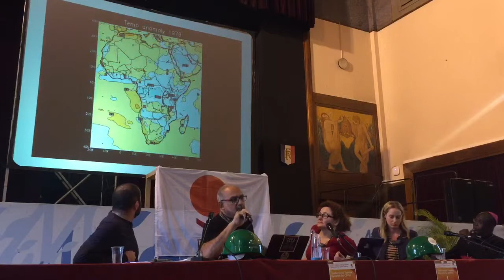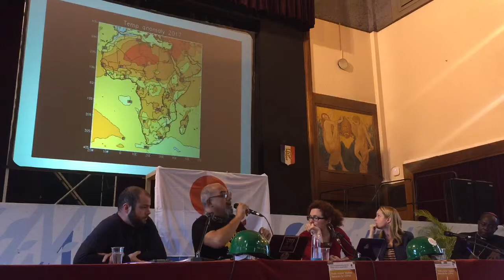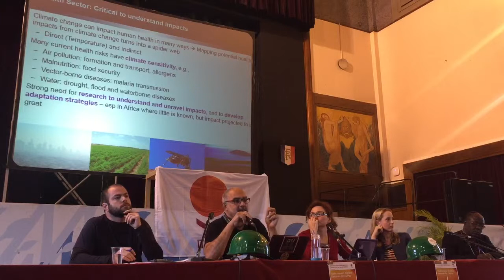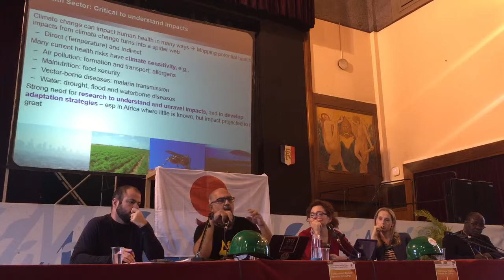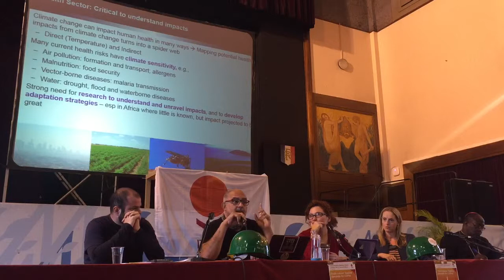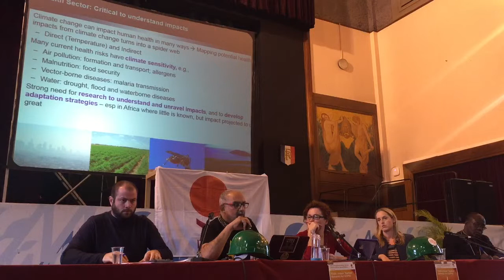ITUC : Leaving no one behind: Just Transition Panel Discussion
International Trade Union Confederation : Leaving no one behind: alliances for securing a just transition for workers and communities.

Panel discussion organised by the International Trade Union Confederation at The People's Climate Summit, coinciding with the COP21 climate negotiations in Montreuil, Paris, France - 2105.

Chaired by Laura Martin Murillo, Managing Director, SustainLabour

Speakers:
Jenny Ricks, ActionAid UK
Cardinal Hummes, Sao Paolo, Brazil
Diego Azzi, Policy Officer, CUT Brazil
Bobby Peake, groundWork, Friends of the Earth South Africa